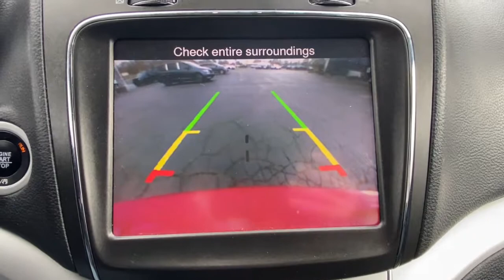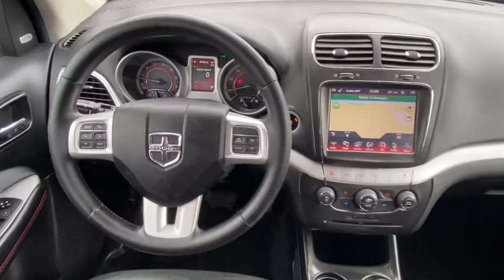2018 Dodge Journey Vicksburg, Kalamazoo, Schoolcraft, Three Rivers, Paw Paw, MI S8281T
Redline 2 Coat Pearl Used 2018 Dodge Journey available in Vicksburg, Michigan at Vicksburg Chrysler. Servicing the Kalamazoo, Schoolcraft, Three Rivers, Paw Paw, MI area.
2018 Dodge Journey GT AWD - Stock#: S8281T - VIN#: 3C4PDDEG2JT340545

Vicksburg Chrysler
13475 Portage Rd

Recent Arrival! AWD.&lt;br&gt;&lt;br&gt;&lt;br&gt;***FREE LIFETIME WARRANTY &#8211; Vicksburg CDJR Exclusive! &#8211; SEE DEALER FOR FULL DETAILS!*** FREE Engine Warranty with purchase of Pre-Owned Vehicle...Vicksburg Chrysler Dodge Jeep RAM... the ONLY Dealer in Southwest Michigan with THIS EXCLUSIVE Engine for Life PROMISE!&lt;br&gt;&lt;br&gt;At Vicksburg CDJR - We Take Our Internet Business Very Seriously! We are MORE than a small town dealer. We make car buying the way it should be: FUN INFORMATIVE AND FAIR! Get ready to ENJOY the car buying experience just as much as you do your new car when we will roll out our famous RED CARPET treatment!&lt;br&gt;Price cannot be combined with other offers see dealer for details.